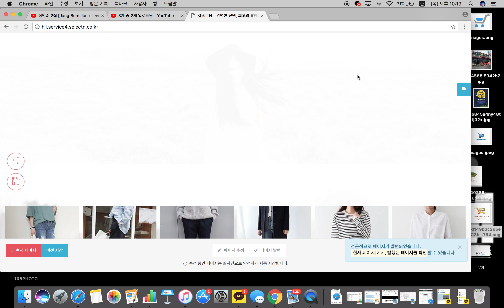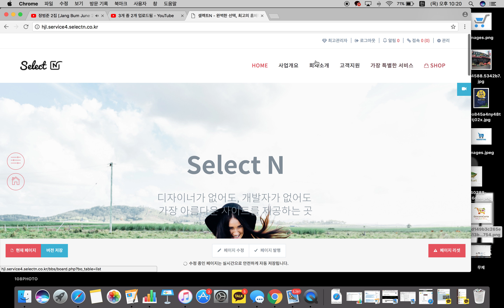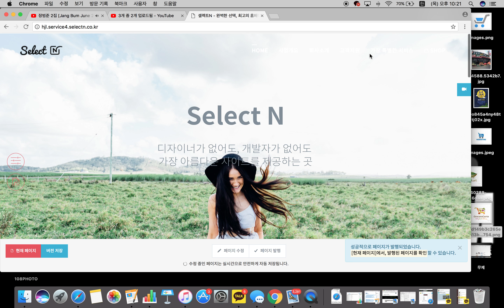헤더스타일 막눌러보기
헤더 스타일 막눌러 보았습니다